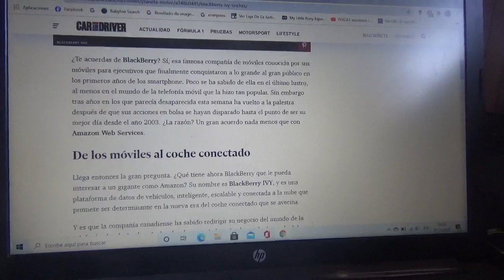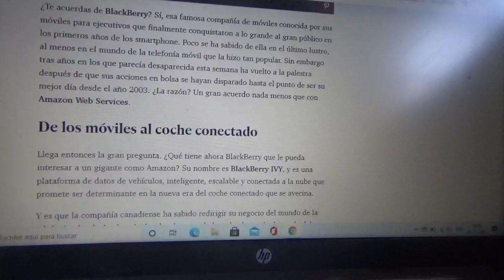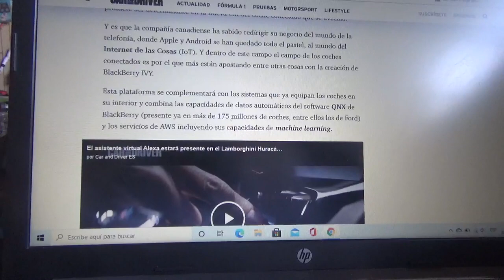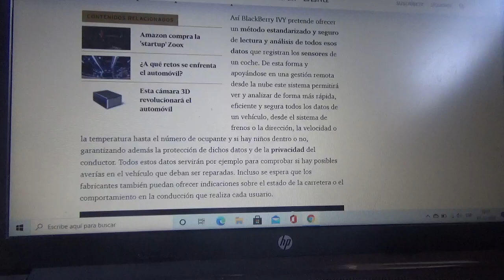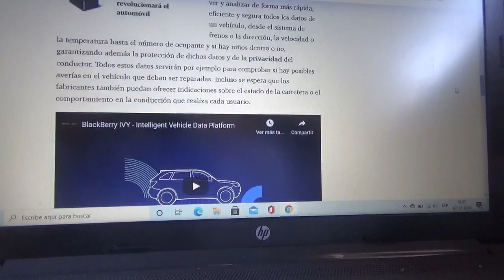BlackBerry no se encontraba extinta y esta marca de teléfonos móviles llega a los automóviles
Esta nueva aplicación llamada BlackBerry IVY cuya compañía fue rescatada por Amazon(una plataforma de entretenimiento) llega como su nuevo caballo de guerra al mundo de los automóviles conectados